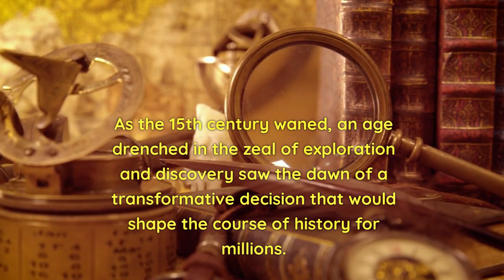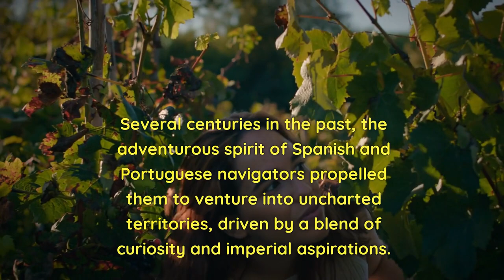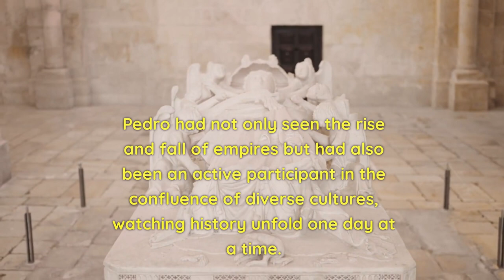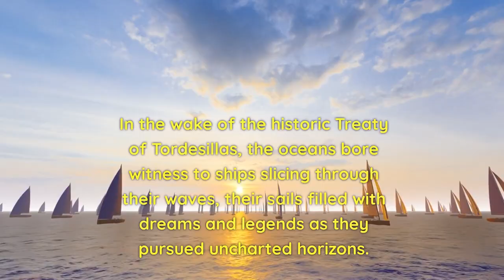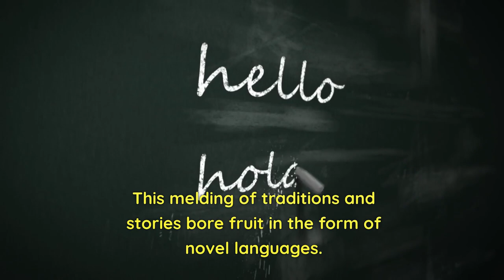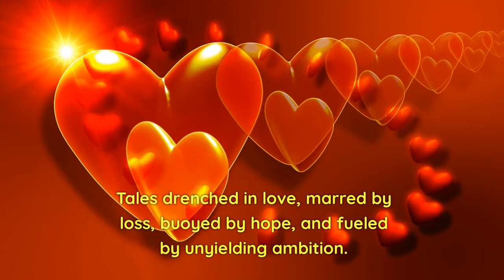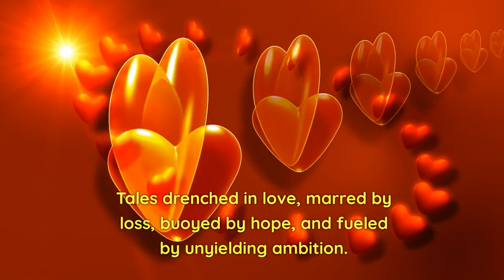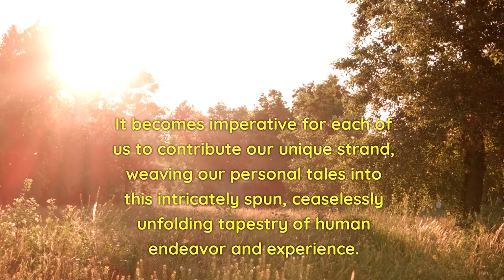The Untold Power of the Treaty of Tordesillas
The Treaty of Tordesillas is often referred to as the root of all Spanish-American wars. In this video, we'll explore the controversial treaty and explain its importance.

The Treaty of Tordesillas was signed in 1494 and divided the world between Spain and Portugal. The treaty gave Portugal all of Brazil and most of Africa, while Spain got all of the Americas and a chunk of Europe. The treaty has been blamed for the start of the Spanish-American wars, as it gave Spain an unfair advantage over Portugal. In this video, we'll explore the treaty's importance and why it's so controversial.